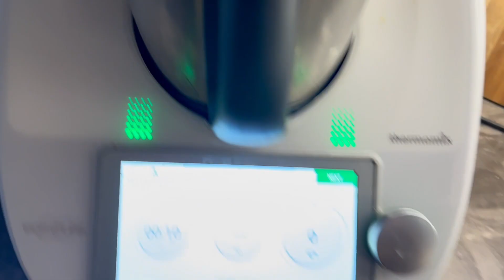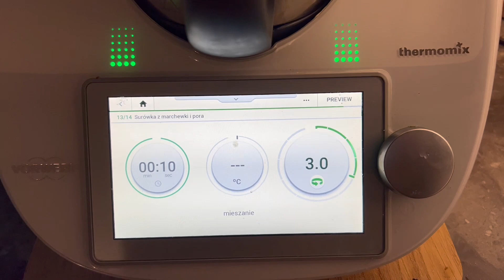NA CO WYDAMY 10 TYS FUNTÓW? CZASEM LEPIEJ SIE NIE WYPOWIADAC...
Skarbonka na pomoc Turcji i Syrii
Moi Drodzy, moja skarbonka na WOŚP jest już aktywna 😉
Jesli nie będziecie mieli szansy wrzucić nic do skarbonki na mieście, polecam Wam wrzucic coś tutaj 🙂
W tym roku WOŚP zbiera na sprzęt  do szybkiej identyfikacji bakterii, która może powodować sepsę. Ze sprzętu skorzystaja więc pacjenci w każdym wieku. Przy sepsie każda minuta się liczy, by dać choremu większe szanse na przeżycie. Mój Tato niestety takiej szansy nie miał.
Będę wdzięczna za każdy grosz, za każdego pensa i centa.
Pomóżmy rodzinom cieszyć się swoimi bliskimi jak najdłużej.
Dziękuję.
Moj FP, gdzie dziele się z Wami przepisami , oraz sluze pomoca :
::::::::::::::: Otworz konto Top Cashback i plac mniej za zakupy ;)